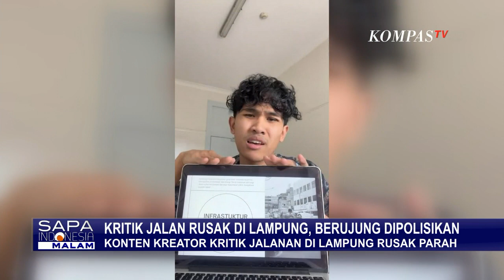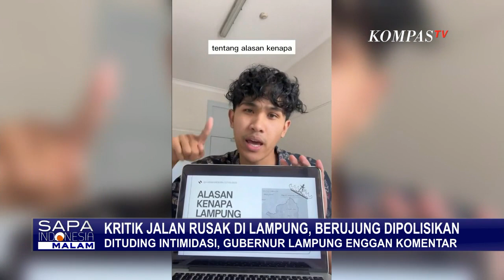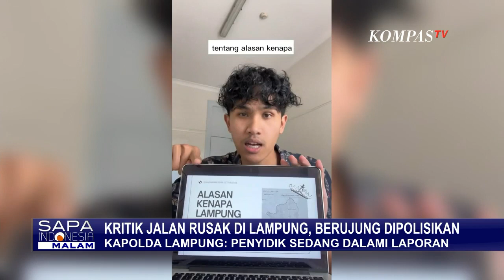Sindir Pemerintah, Warga Lampung Buat Konten Serupa dengan Bima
KOMPAS.TV- Sindir Pemerintah, Warga Lampung Buat Konten Serupa dengan Bima